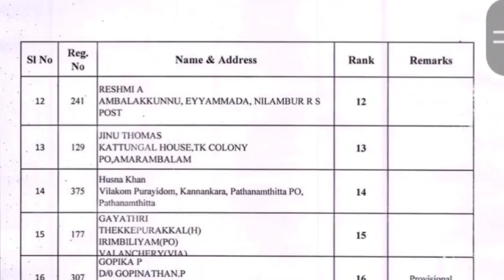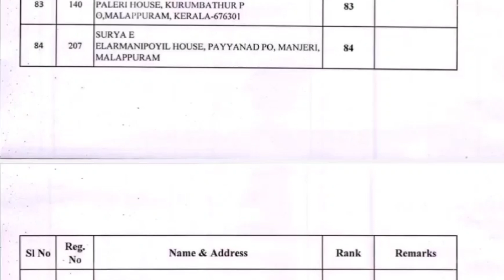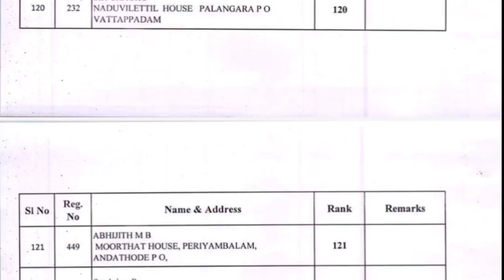MLSP മലപ്പുറം റാങ്ക്ലിസ്റ്റ് വന്നു!!